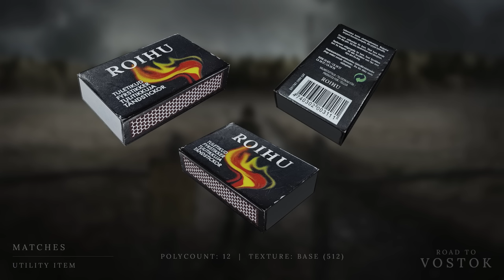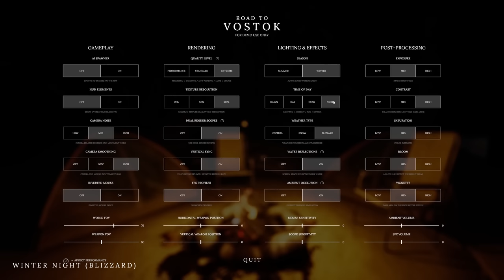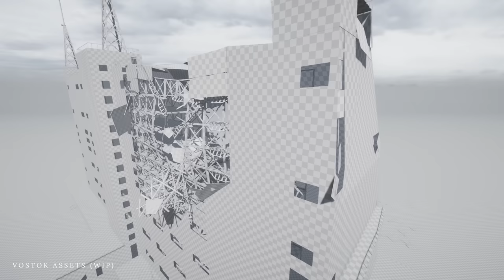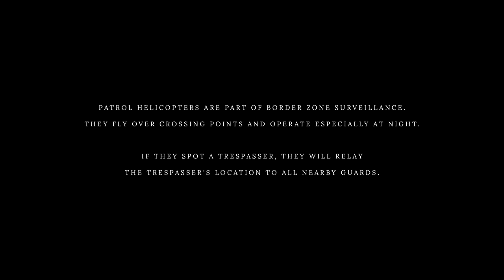Patrol Helicopters | Devlog #6 | Road to Vostok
Road to Vostok is a hardcore single-player survival game set in a post-apocalyptic border zone between Finland and Russia. This devlog is a behind-the-scenes documentary series for showcasing the current progress and features of the game.